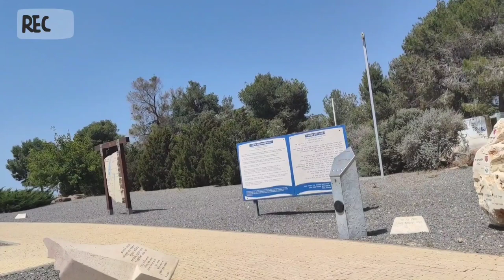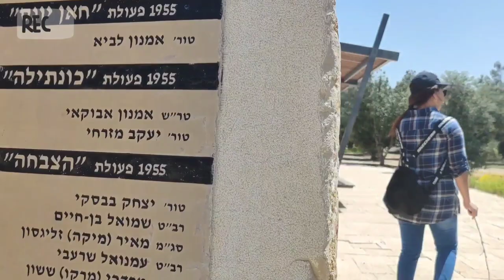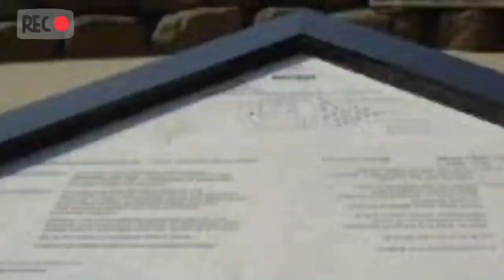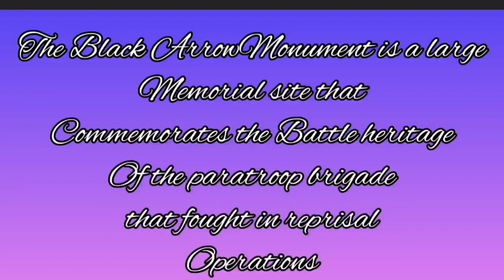Ⓜ️ HABSOR HANGING BRIDGE & BLACK ARROW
Habsor hanging bridge sites in the Northwest Negev Israel  &  Black Arrow Museum in Israel